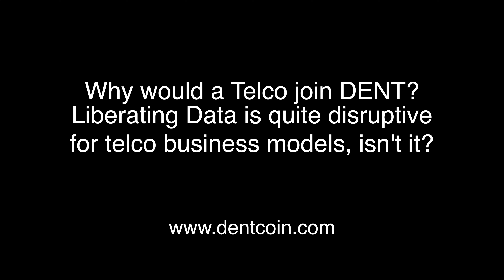Why would a Telco join DENT? - Tero Katajainen, CEO and Founder of DENT Wireless